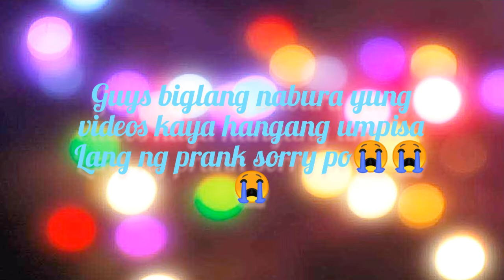Pranking my cousin || loughtrip to guys || Pipay pips || Vlog # 16